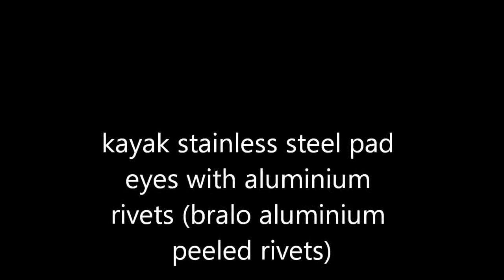kayak stainless steel pad eyes w aluminium rivets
Χρησιμοποίησα τα πρίτσίνια της bralo σε διάσταση 4χ100 για να τοποθετήσω μερικά πιαστράκια στο καγιάκ. Τα εν λόγω πριτσίνια ανοίγουν στο κάτω μέρος με αποτέλεσμα να αντέχουν σε μεγάλες δυνάμεις. Ανοίχτηκε τρύπα 4 χιλιοστά και τοποθετήθηκε σιλικόνη για στεγανοποίηση.